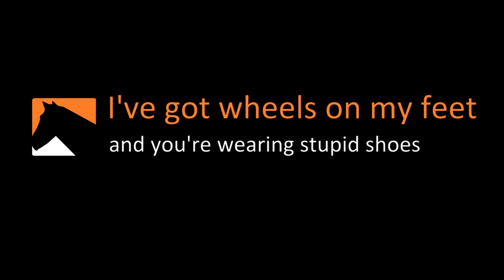Improving Inline Skills With Pucks -Bill Stoppard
Inline skater Bill Stoppard & new puck day in Toronto's Alexandra Park Rink.

My Action Camera GoPro 6

Remember the best inline skater will 'pad it out' when in doubt.